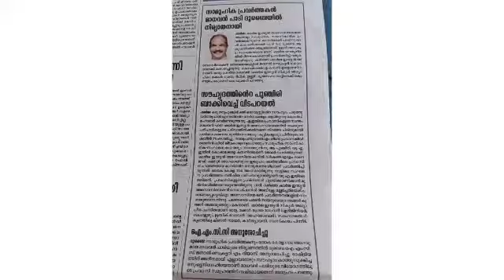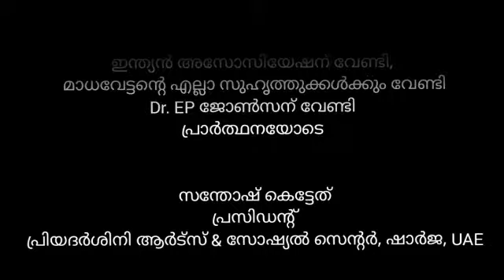പ്രിയ സഹോദരൻ മാധവൻ പാടിയുടെ ആത്മാവിനു നിത്യശാന്തി നേർന്നുകൊള്ളുന്നു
Video from Santhosh Kumaar